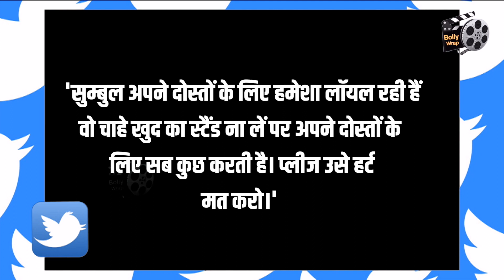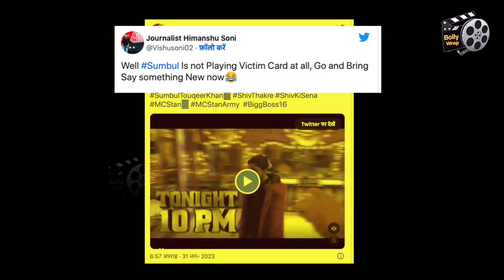IMLI Fame Sumbul पर बोलकर बुरे फंसे Mc Stan - Nimrit, Fans ने किया Troll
सलमान खान का विवादित रियलिटी शो बिग बॉस 16 इन दिनों खूब सुर्खियां बटोर रहा है…. शो अपने ग्रैंड फिनाले की ओर बढ़ गया है…. इस वक्त बिग बॉस के घर में 7 कंटेस्टेंट हैं और घर पूरी तरह मंडली-गैर मंडली में बंटा हुआ है…

Producer- Prashant